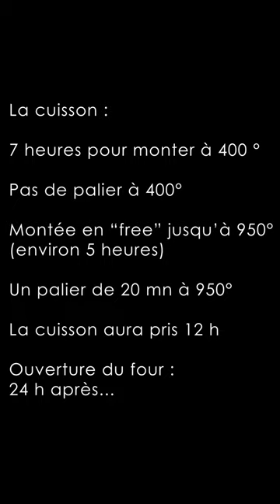Ouverture du four : résultat de la cuisson !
Je vous partage l'ouverture du four après ma dernière cuisson : on le fait ensemble !

Pour découvrir ma formation en ligne pour sculpter une tête complète en argile